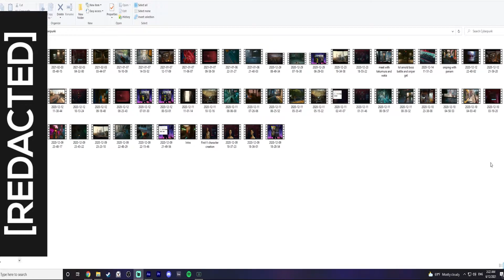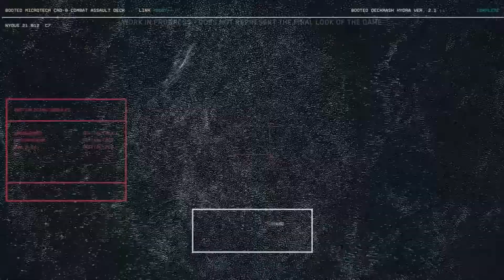Cyberpunk 2077 is Just Okay.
Cyberpunk let me down bois. Honestly it could've been a lot worse though lol

also I'm ready for SOR4 DLC if you couldn't tell.